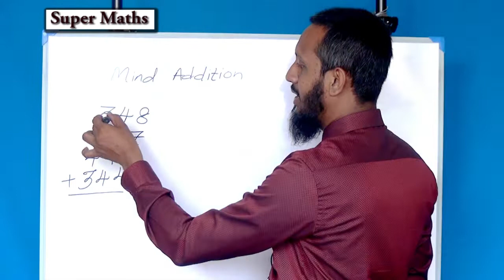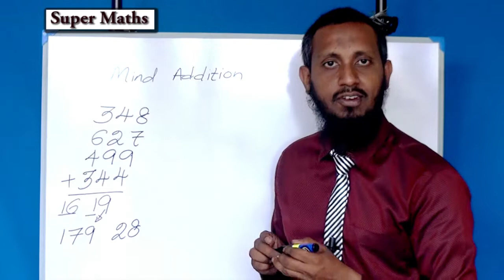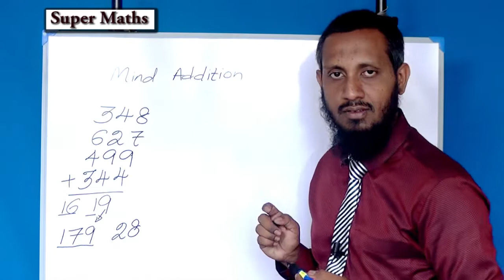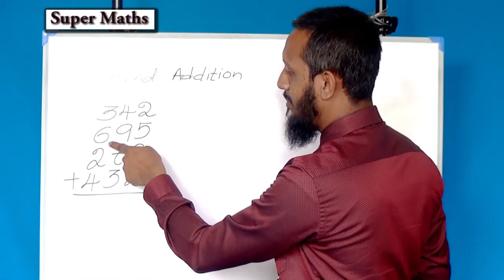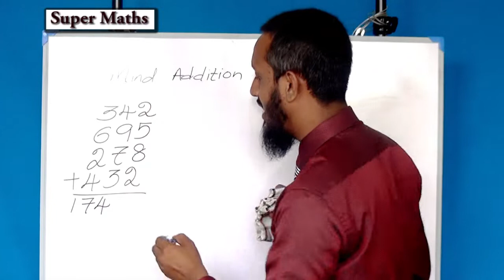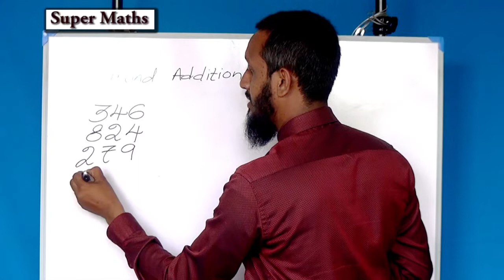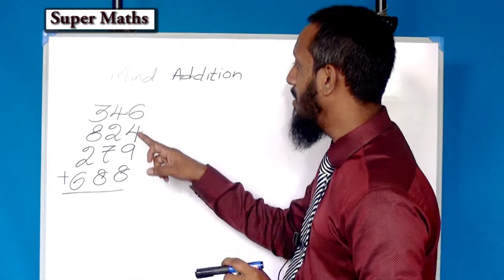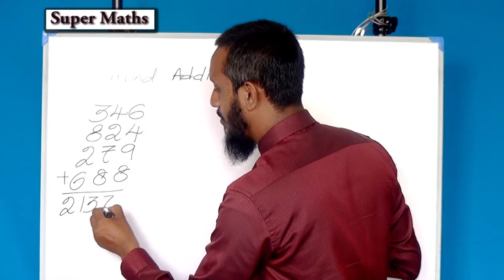Super Maths | Mind Addition | Three Digits | video 02